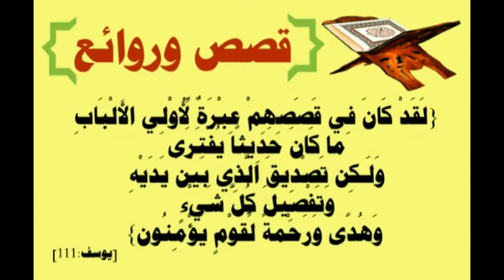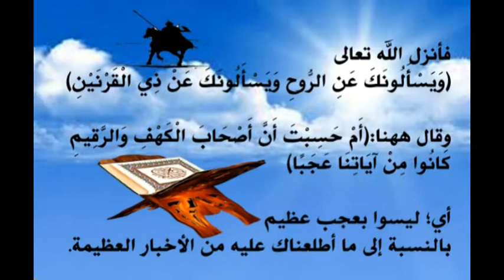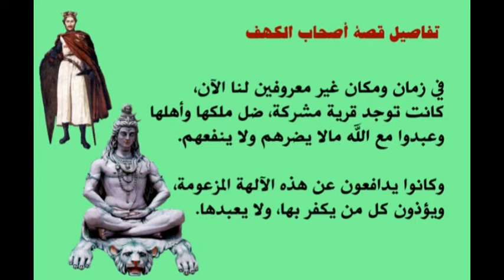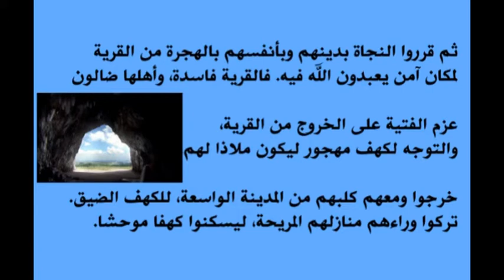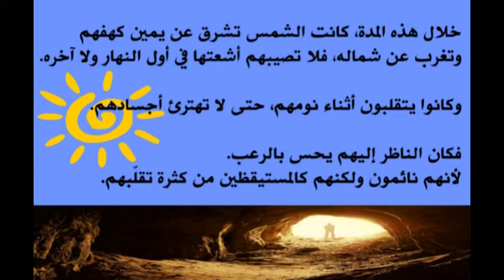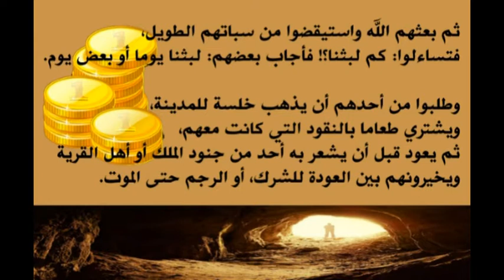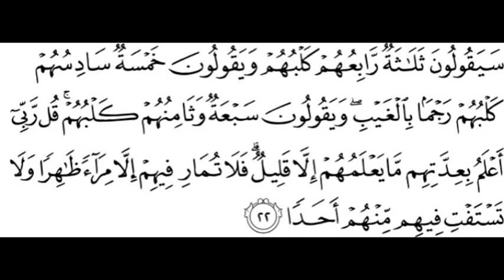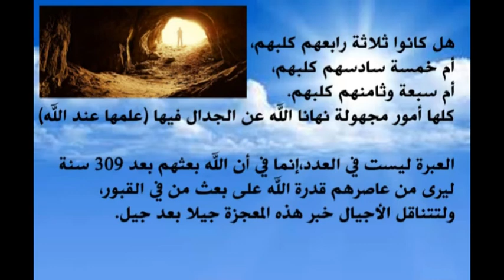هل تعرف قصة أهل الكهف ؟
قصص كنوز وروائع إسلامية من الكتاب والسنة ... قصة أهل الكهف